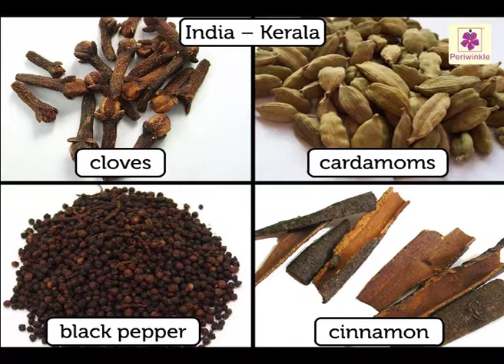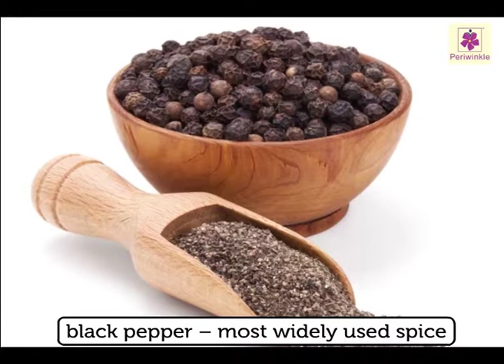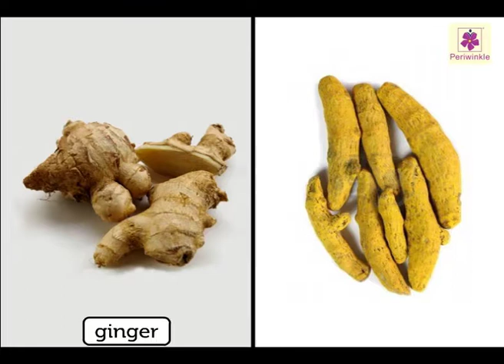Food and Spices | Environmental Studies Grade 4 | Periwinkle